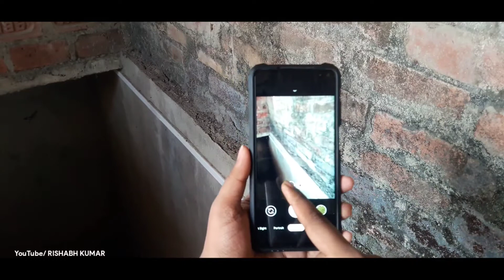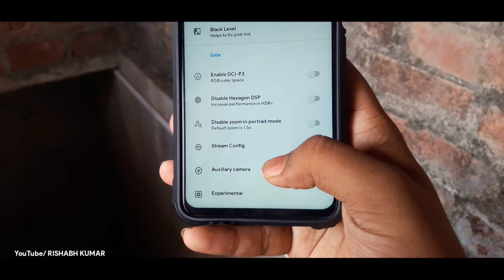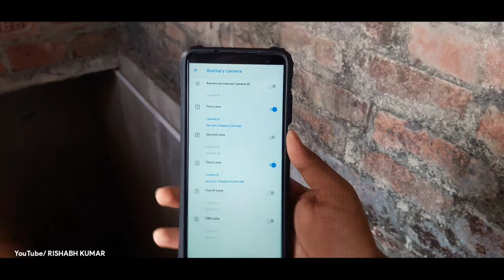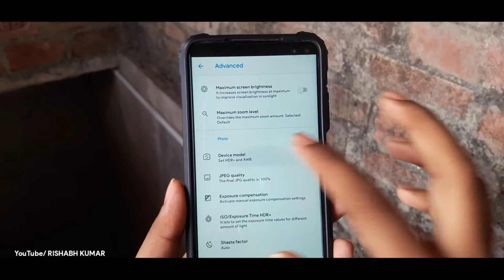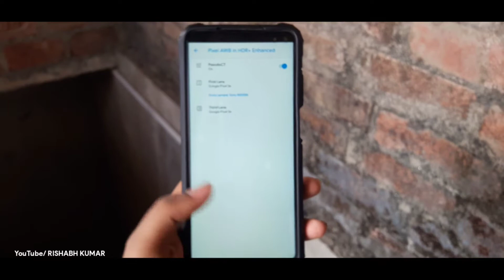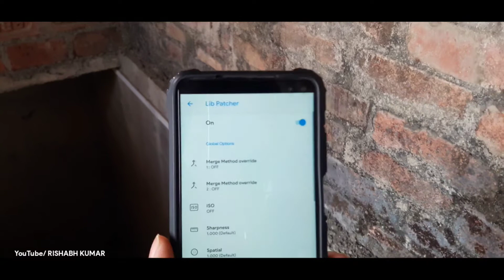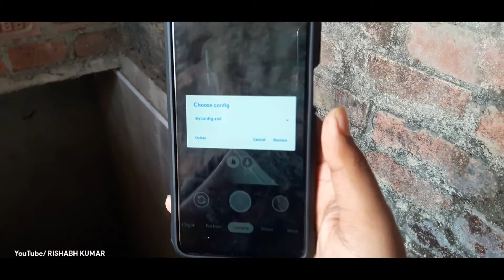HOW TO ENABLE ULTRAWIDE AND MACRO LENS IN GOOGLE CAMERA FOR POCO X2 🔥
Dosto aaj mai iss video me baat kar raha hu aap kaise gcam me ultra wide lens ko aur macro lens ko enable kare aur kaise iski aachi settings  kare 👍  video ko pura dekhe 🙏